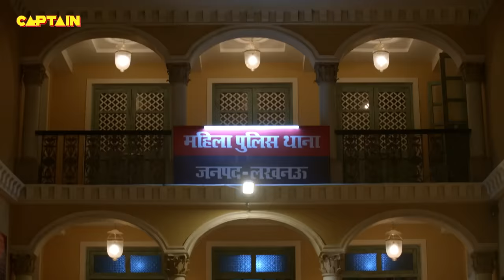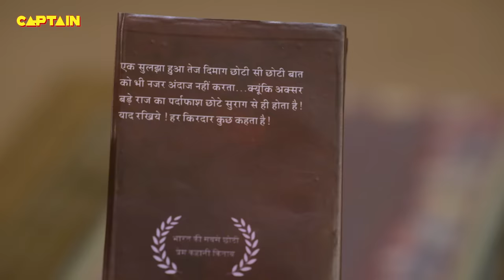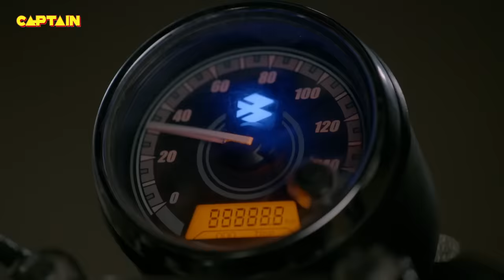गाड़ी में लगे बम से कैसे बचाई Karishma Singh ने Haseena की जान || Maddam Sir - Ep. 508